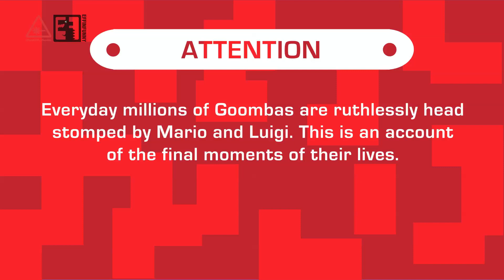Comic-Con Cosplay: Game Off Episode 105 feat. Alison Haislip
The Goombas try out some new looks for this year's San Diego Comic-Con.

Created by Sandeep Parikh
Animated by Niraj Shah
Written by Josie Kavadoy, Sandeep Parikh & Niraj Shah
Produced by Josie Kavadoy
Executive Produced by Chris Hardwick & Sandeep Parikh
Dude Goomba - Sandeep Parikh
Sexy Goomba - Alison Haislip
Sound Design & Mix by William McGuigan